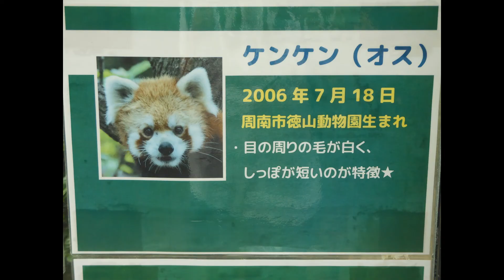【J12】野毛山動物園の賢健(♂)❷⇒Red Panda"Kenken"-Yokohama Nogeyama Zoo(In June of 2021)